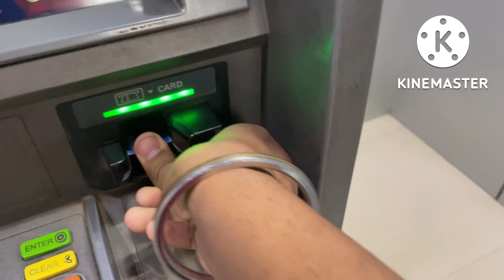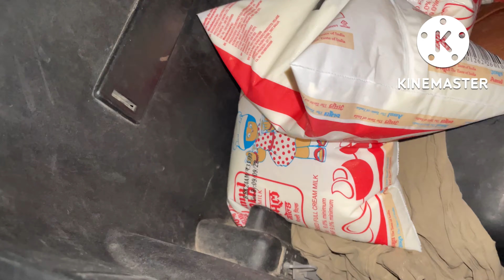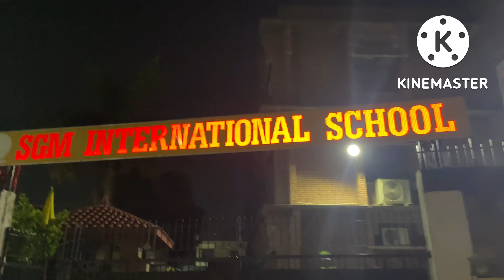Retired Inspector ने बहुत हसाया 😜 || 75 साल में भी ज़िंदा दिल इंसान 🙏|| 4K videos || ep:145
Start your Awesome Day with Awesome Daily Videos!!😍